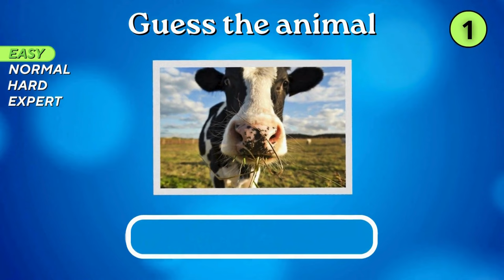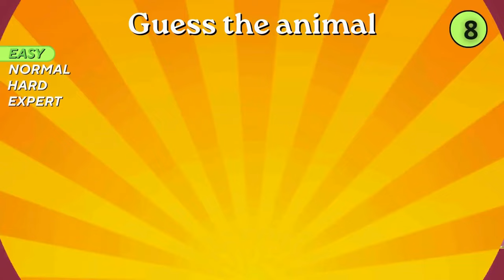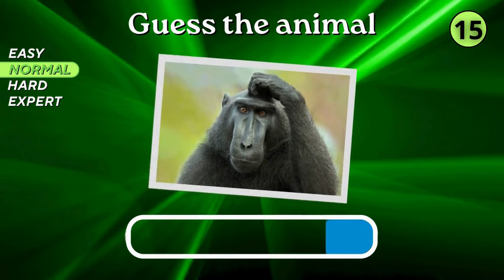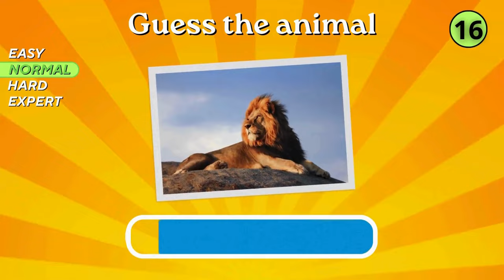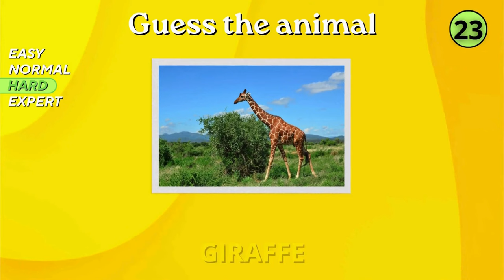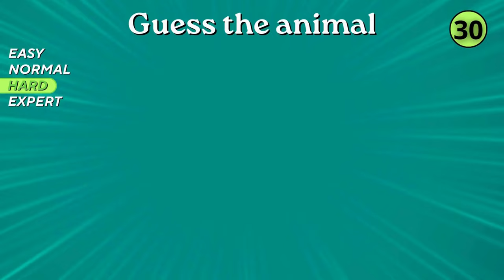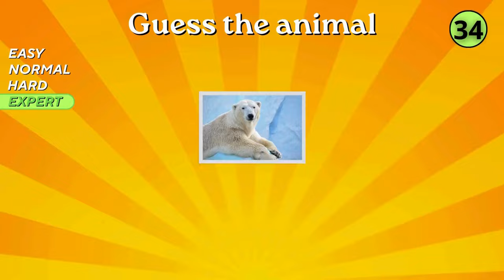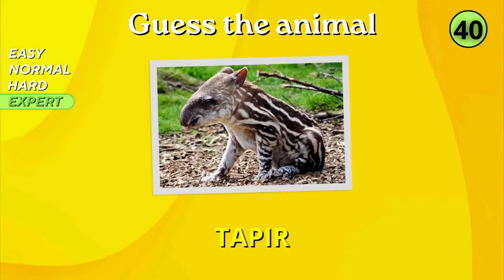Guess the aminal | Quiz game | Animal quiz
Comment how many animals did you guess!